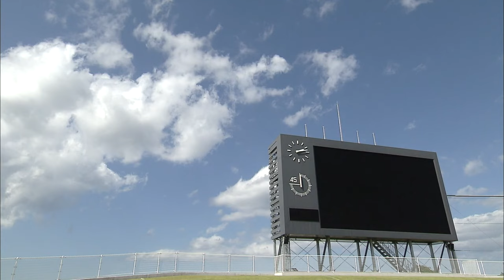ヴァンラーレ八戸を支えるベテラン3人衆が集結！キツイと評判の石﨑監督のトレーニングでギブアップ！？ベテランならではの味のあるトークが炸裂！（KICK OFF! AOMORI 9月16日OA）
ヴァンラーレ八戸のベテラン3人衆、新井山祥智選手・山田尚幸選手・近石哲平選手が集結様々なテーマでトークする　その名も「おじさんズトーク」練習がキツイと評判の石﨑監督について。オフの過ごし方など若い頃と変わったこと。

若い選手たちに思うこと。ベテランならではの味のあるトークが炸裂する！！